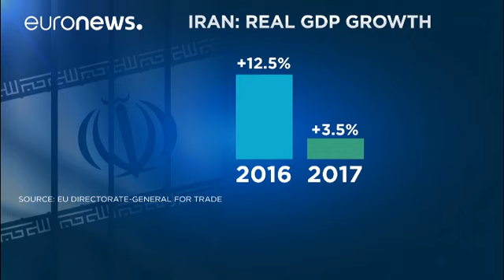Η ακτινογραφία της οικονομίας του Ιράν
Ανέβηκε το πετρέλαιο, έπεσε το ριάλ…